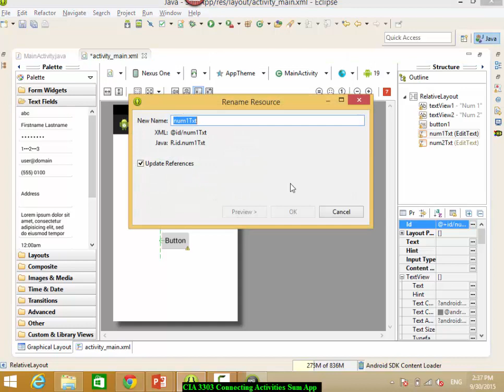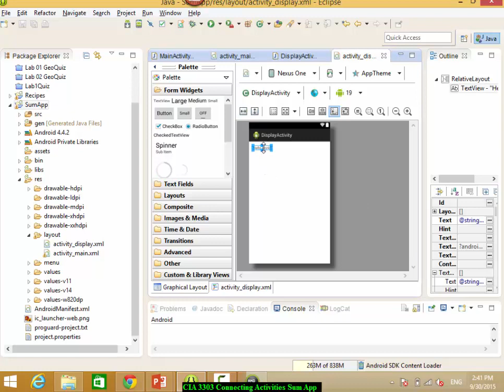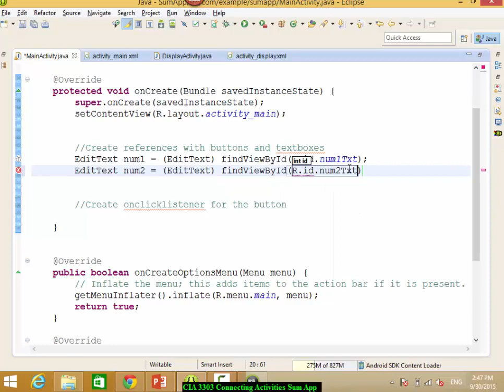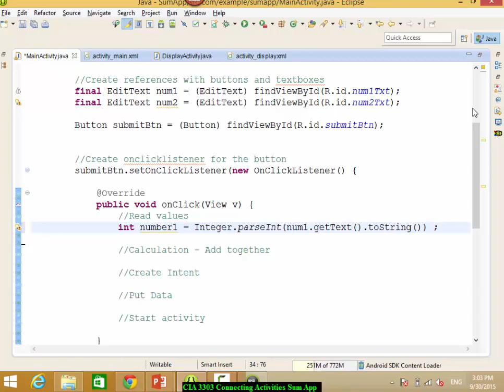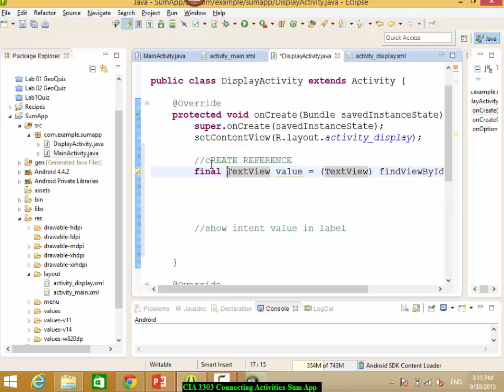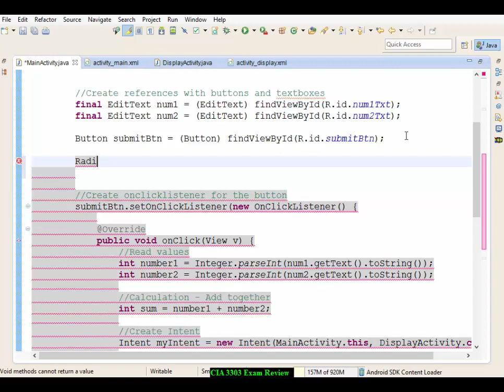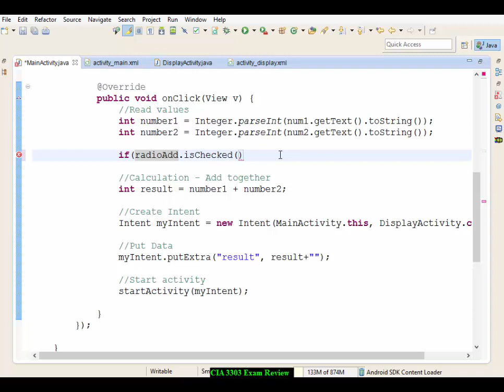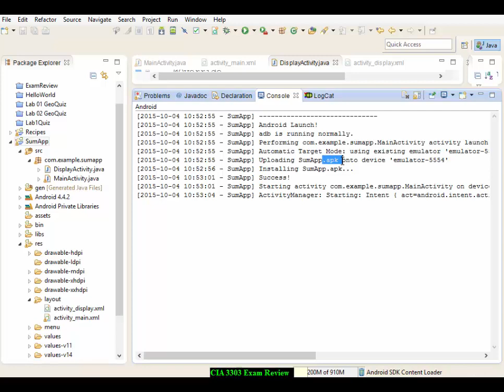Using RadioGroup for choices in Android App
Using RadioGroup, Intents, and passing on data between activities in Android app